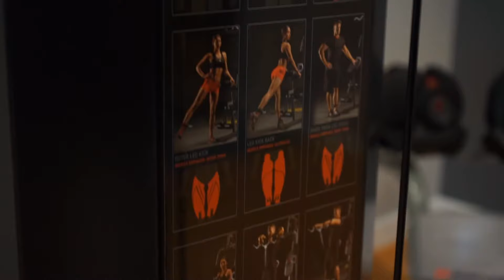Multiestação Marcy Eclipse HG3000 Compact Home Gym - Produto EXCLUSIVO da fitnessdigital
* Correção: Este equipamento permite realizar um total de 20 exercícios.

Marcy Eclipse HG3000 é uma multiestação completa e compacta pelo que ocupa pouco espaço, mantém excelentes prestações para oferecer sensações de robustez, qualidade e durabilidade.

Tanto a roldana alta como a roldana baixa, podem ser utilizadas com os acessórios incluídos. A roldana alta é perfeita para exercícios de tração lateral, extensões de tríceps e abdominais Crunch, enquanto que roldana baixa é perfeita para exercícios de remo sentado e flexões de bíceps.

Os braços do press de peito são independentes e levam a cada lado um pino com corrente. Removendo esses pinos, a função de "butterfly" fica alterada pela função "chest press" o que resulta ser uma grande novidade. Tendo em conta a guia do multiplicador de peso, a torre de 68 kg é recomendável para qualquer utilizador.

A Marcy Eclipse HG3000 tem uma estrutura reforçada que aumenta a sensação de segurança e permite trabalhar com roldana alta, roldana baixa, apoio para bíceps, leg lever, press de peito e bench press.